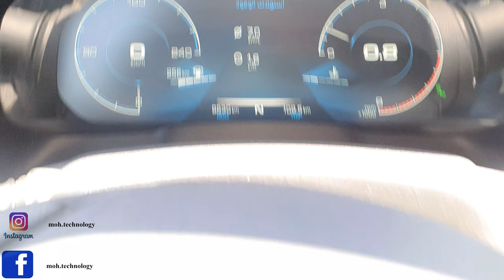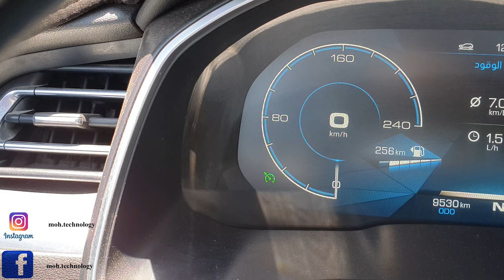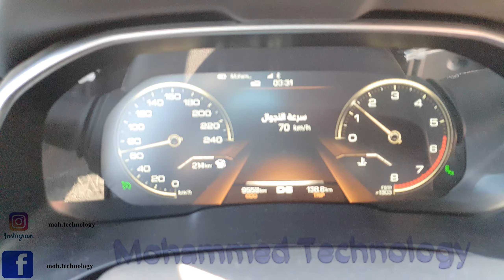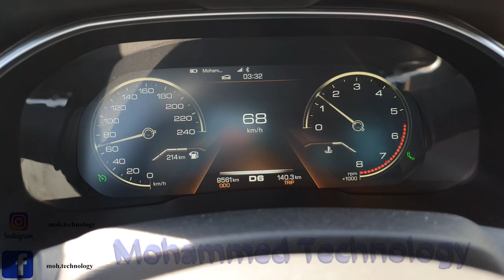كيف تشغيل مثبت السرعه لجميع السيارت التطبيق على haval h6